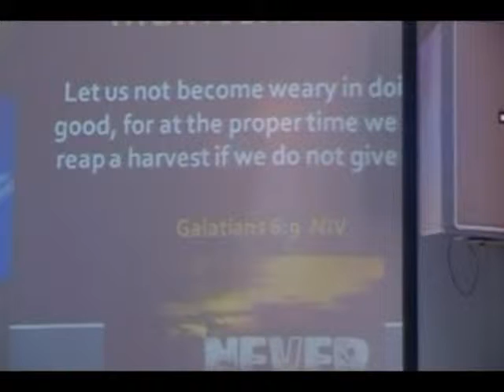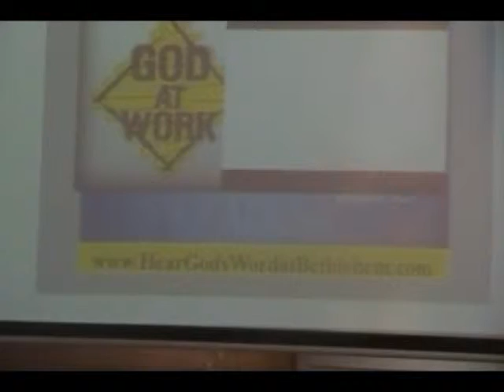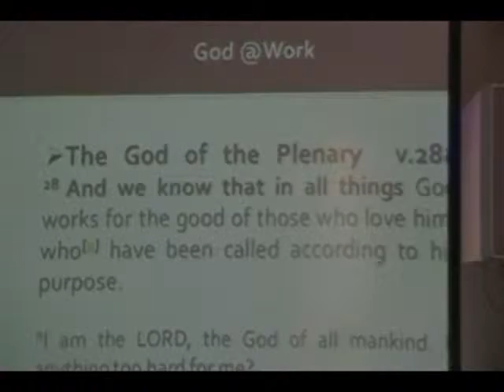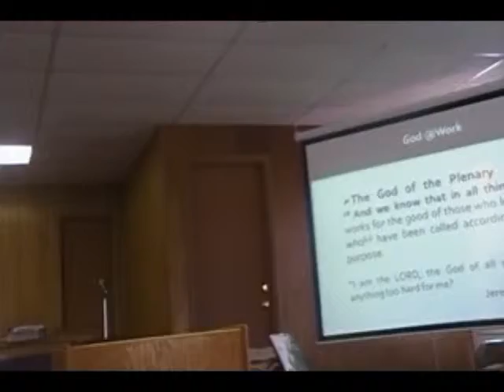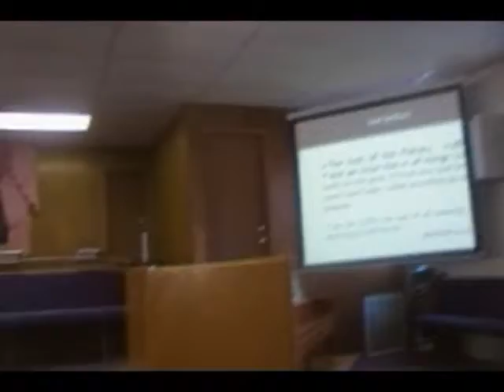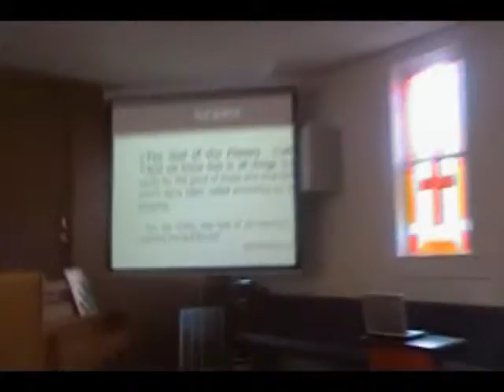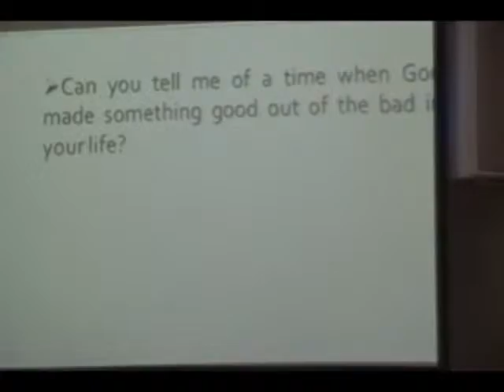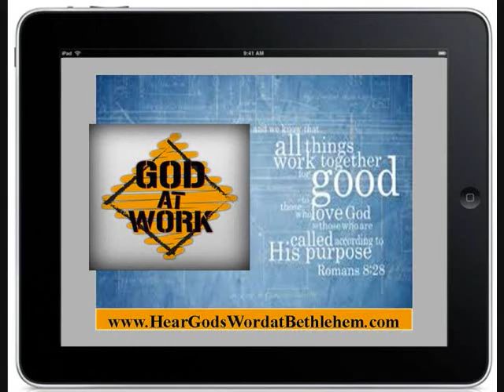God At Work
Romans 8:28 New International Version (NIV) 28 And we know that in all things God works for the good of those who love him, who[a] have been called according to his purpose.